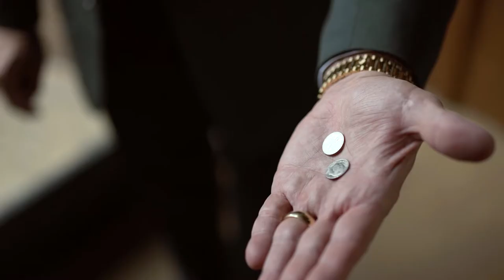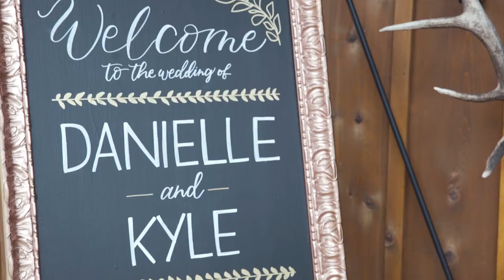Boho Wedding Film in the Woods by Heart Stone Films | Kyle + Danielle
Boho Wedding in the Woods by Heart Stone Films | Danielle + Kyle

Kyle and Danielle had a whimsical, boho wedding in the woods on Kyle's family farm. The overcast sky, the soft spring breeze, and the warmth of the wonderful families set the perfect mood for their wedding day.

Location: Sharon, SC on Family Farm

OUR GEAR
Cameras: Sony A7s2
Lenses: Canon 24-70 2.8L, Tamron 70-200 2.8 metabones adapter Sony 22 fe, Sony 50 fe
Audio: Zoom H1n, microphone madness matchstick lapel
Monopods: Manfrotto
Gimbal: Zhiyun Crane V2
Drone: DJI Mavic Pro

Heart Stone Films specializes in Wedding and Elopement Films for couples in love. Owners and lead filmmakers Chris and Toni Wheaton travel the world documenting the most important moments in people’s lives. Heart Stone Films has 3 teams of highly talented, creative, and passionate filmmakers ready to go new places, meet new people, and most importantly tell great stories.